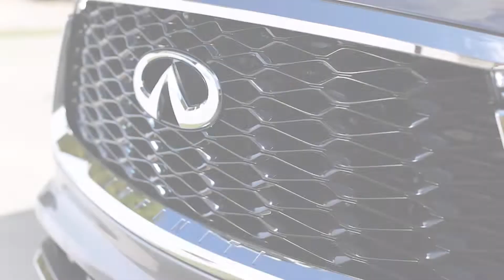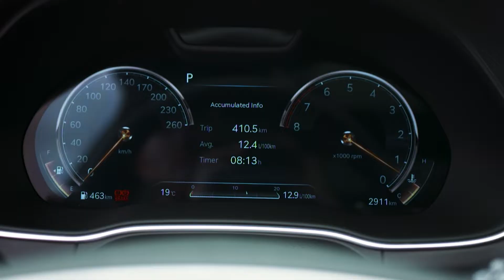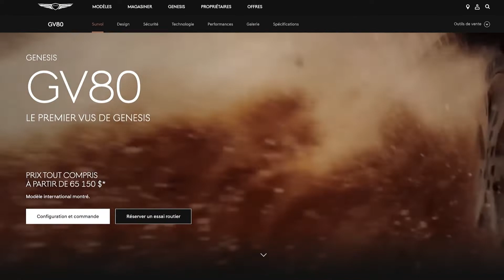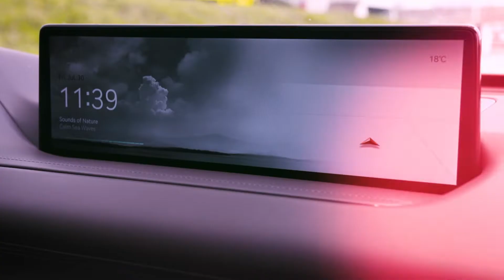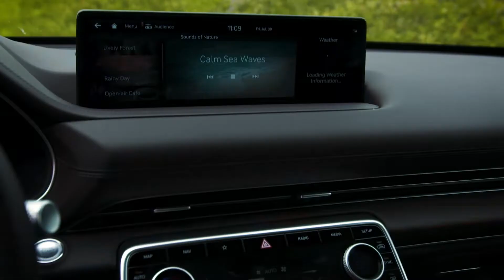GV80, Un gros SUV de luxe Coréen !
Les SUV de luxe de taille moyenne, qui sont encore l'apanage des constructeurs allemands, sont des modèles populaires en Amérique du Nord et les Coréens veulent leur part !